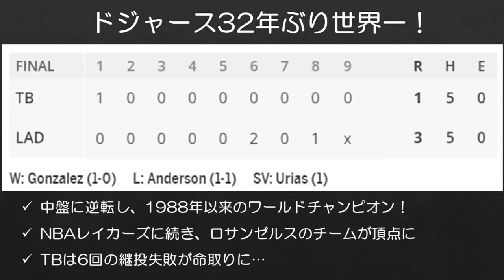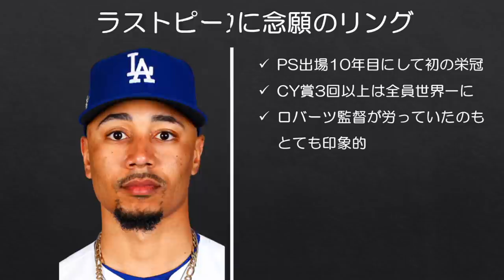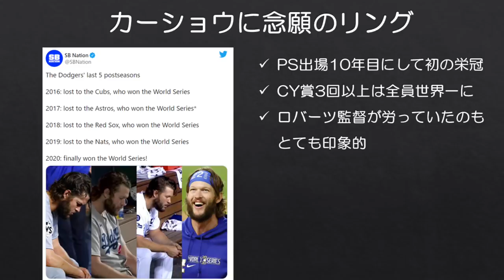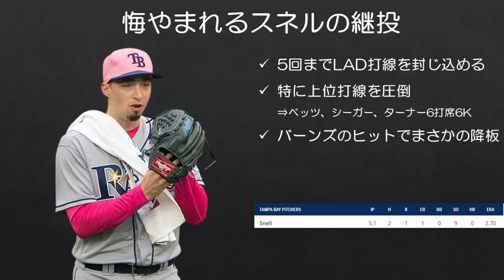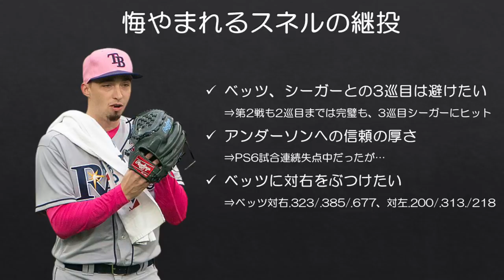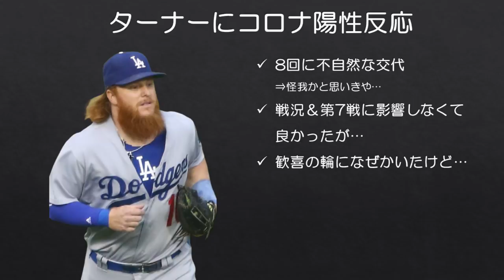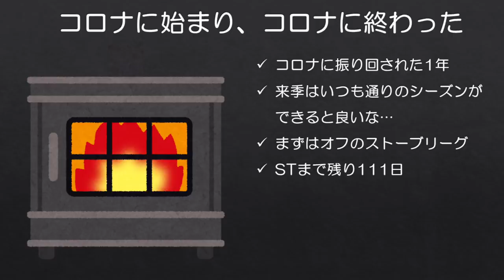【MLB】史上最もイレギュラーな1年を制したのはドジャース！32年ぶりの世界一！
ワールドシリーズ第6戦はドジャースが3-1でレイズを下し、1988年以来32年ぶりのワールドチャンピオンとなりました。

ドジャースは17年、18年とあと一歩のところで世界一を逃してきましたが、ようやく頂点に立ちました。

今シーズンは終始パンデミックに振り回される1年でしたが、来年はいつも通りのシーズンが見られると良いですね。